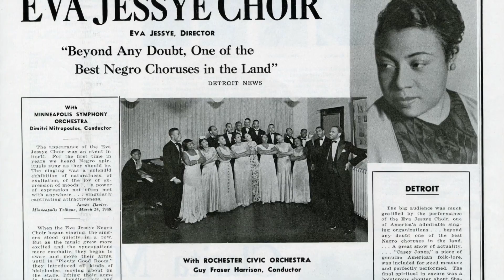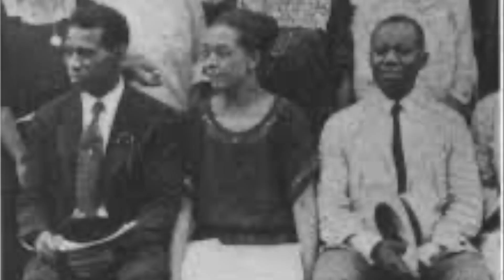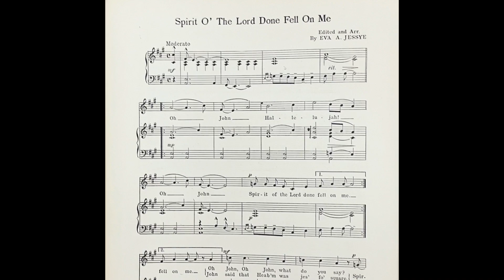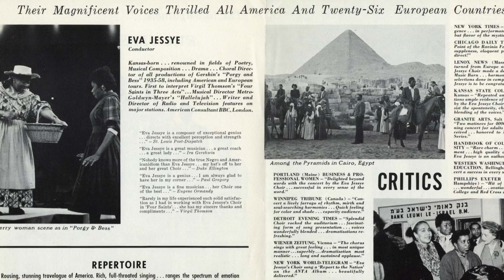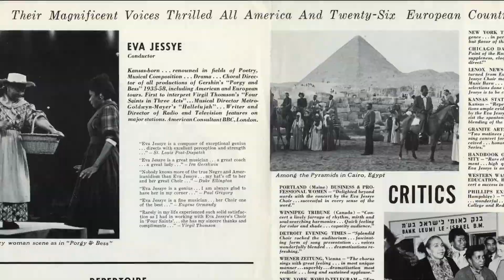Eva Jessye: First Internationally Acclaimed Black Choral Director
The inspiring story of African American choral director Eva Jessye, born in Coffeyville, KS, who brought Black gospel to Broadway and gave the famed opera "Porgy and Bess" the authenticity George Gershwin needed to make it a success. She later directed the choirs at the 1963 March on Washington for Jobs and Freedom. From the critically acclaimed documentary: "I'm So Glad: Kansas City And the Roots of Black Gospel Music, The Untold Story," narrated by Isaac S. Cates.